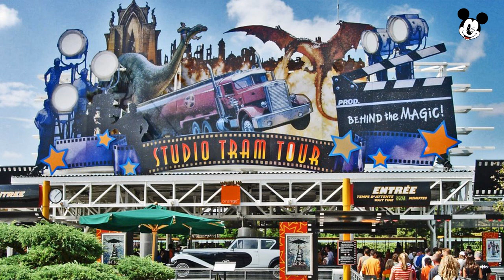Studio Tram Tour - Catastrophe Canyon